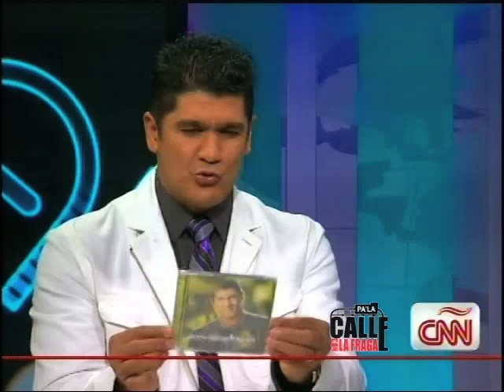Eddy Herrera En Cala Cnn En Español 2011